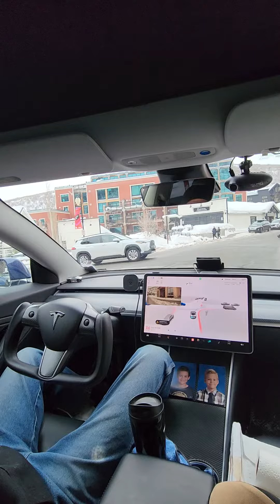f.s.d. main street Park City Utah